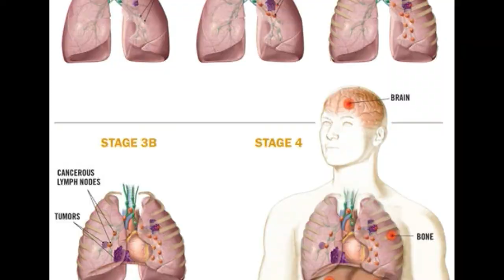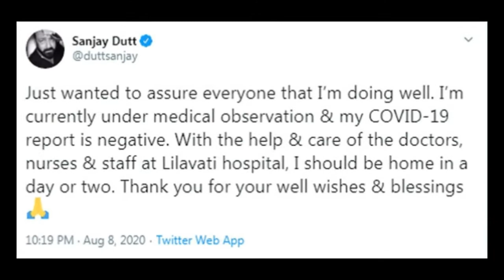Sanjay dutt diagnosed with lungs cancer | NEWS LEAKS TV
Bollywood actor, Sanjay Dutt has been diagnosed with stage 3 lung cancer. The actor was admitted in Mumbai's Leelavati hospital on 8 August after breathing problems. The test report diagnosed lung cancer. On Tuesday, the actor took to twitter asking his fans not to speculate about his health. He lost his mother, Nargis Dutt and first wife Richa to cancer.